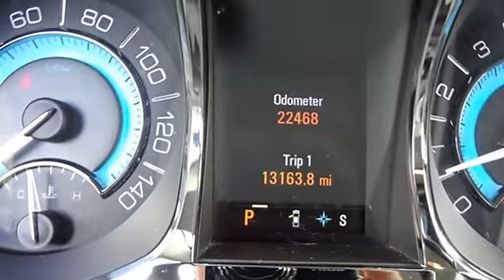2012 BUICK LACROSSE - Doral Buick GMC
Doral Buick GMC
8447 NW 12th Street

For Sale: 2012 BUICK LACROSSE
VIN: 1G4GH5E31CF136108
Engine: Ecotec DOHC 16V I-4
Drivetrain:
Transmission: Automatic
Mileage: 22,468
Color: SILVER (exterior) GRAY (interior)

Features:
We are always dedicated to continuous Complete Customer Satisfaction!  We appreciate the opportunity to earn your business, here automatic transmission